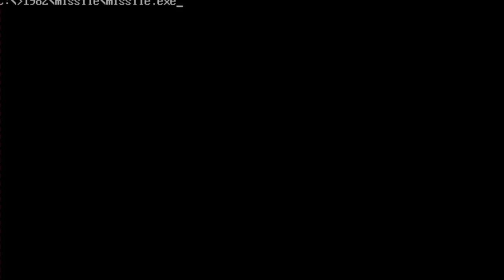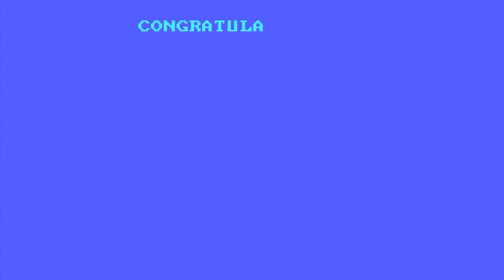Playing old games - Ep01 Anti Ballistic Missile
My first oldgame gameplay.